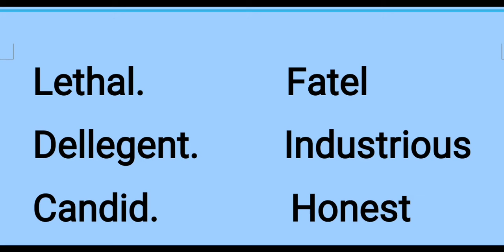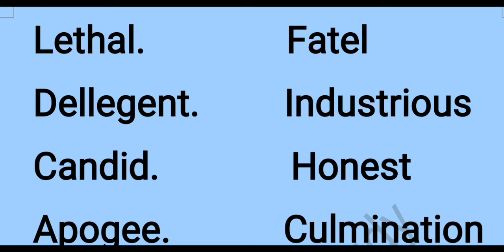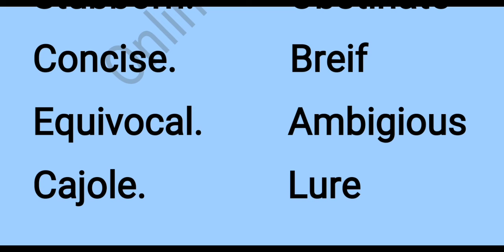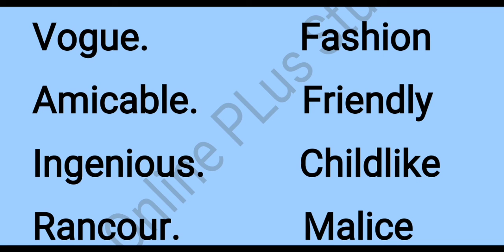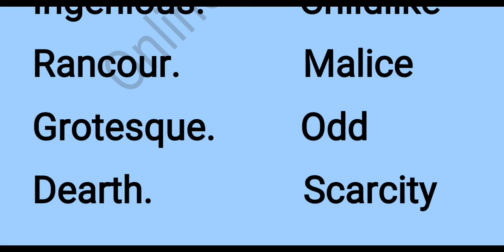Top Most Important Synonyms for exam |very important Synonyms for exam | imprtant synonym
In this channel Top videos are available
Press the button of Bell icon

query involved in this video
1) Very imprtant Synonyms
2)  Synonyms with meaning
3) most important synonymous

Very important Synonymous and antonyms for exam

Synonyms
Very important Synonyms for exam